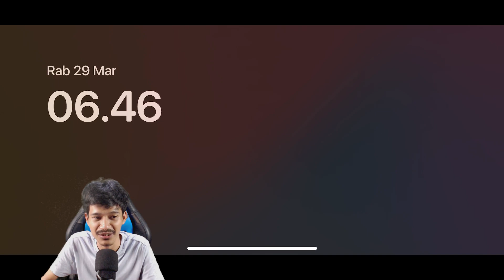CARA MAIN KIMMY TERBARU❗BUILD EMBLEM DAN ITEM KIMMY TERSAKIT❗GAMEPLAY KIMMY -MOBILE LEGENDS#mlbb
jadi video kali ini gua bikin gameplay kimmy jungler terbaru , ada cara main kimmy terbaru , ada build emblem dan item kimmy tersakit jadi khusus player kimmy pake cara ini di mobile legends ,semoga terhibur ya .

bantu follow ig guys di sana banyak info menarik juga loh , ini link nya

Kalo kalian suka dengan konten saya ,support saya dengan like video ini , kalo mau support banget bisa donasi ke sociabuzz ,ini link nya

Live streaming main mobile legends setiap hari di channel youtube WASAITUBE
Info jadwal live di share setiap hari di discord , ini link nya
Bergabung menjadi member di channel WASAITUBE biar bisa dapetin banyak manfaat ketika di live streaming